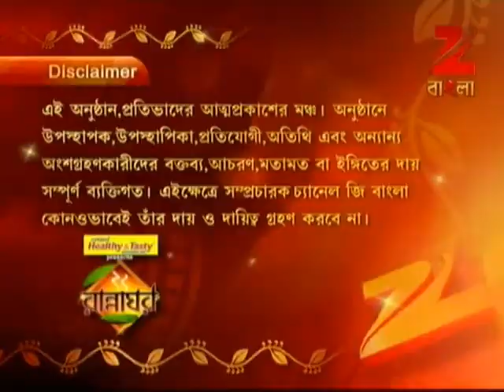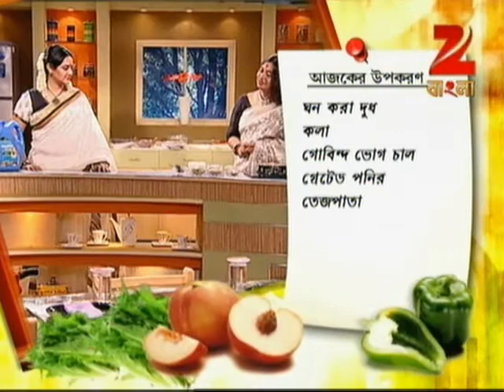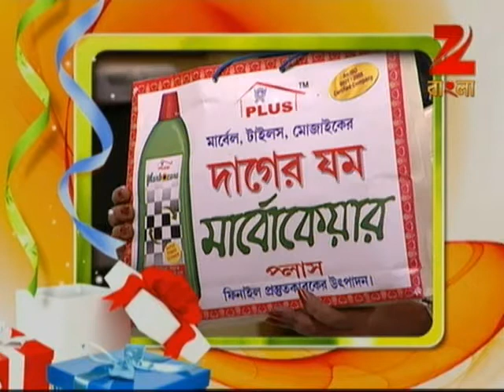Rannaghar - Ep - 1909 - Full Episode - Aparajita Auddy - Zee Bangla